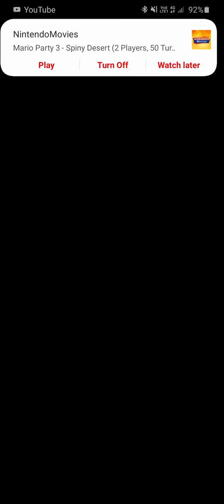Donkey Kong Wins At The Big Reverse Race For The 2nd Time